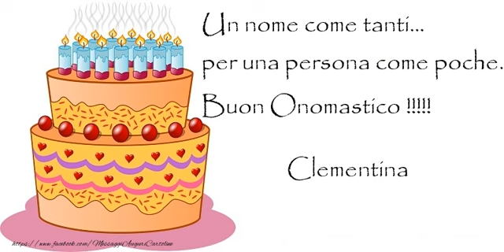Tanti auguri di Buon Onomastico Clementina!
Si avvicina il giorno di onomastico d'una persona a voi più cara con nome Clementina? Vi invitiamo a scoprire le nostre cartoline musicali di buon onomastico con nome Clementina!